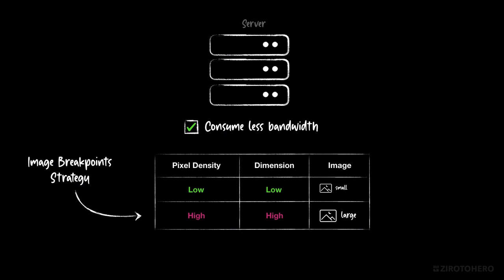#4 Responsive Image Breakpoints - Bandwidth Summary